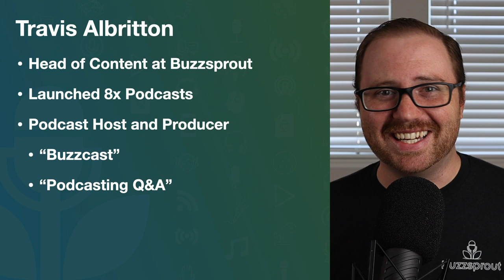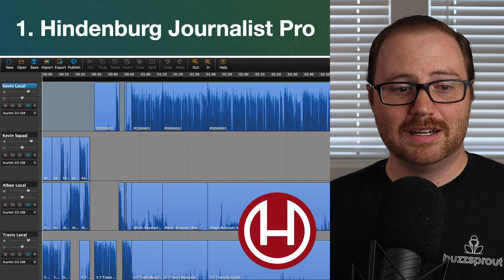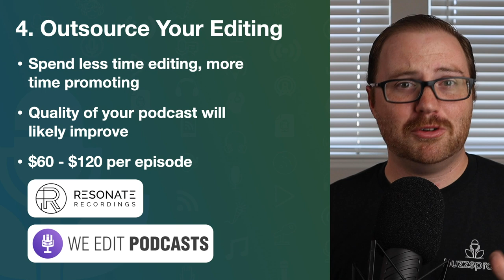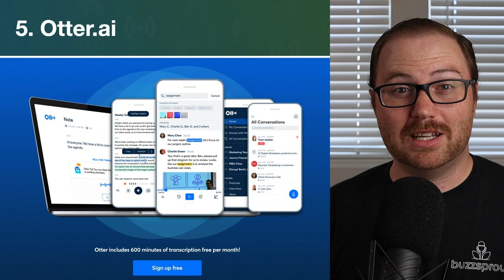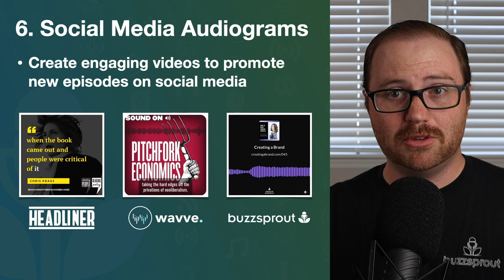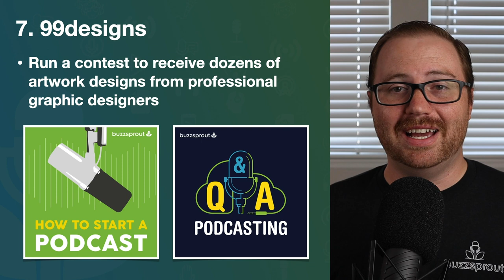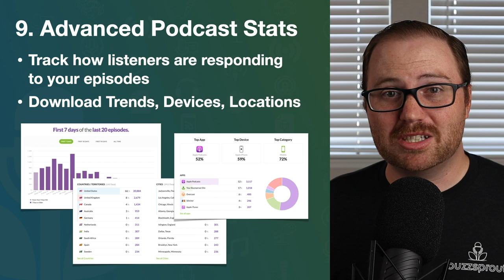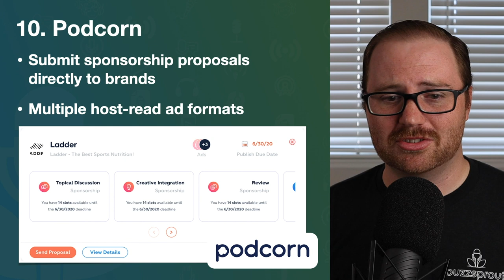Level UP Your Podcast - 10+ Tools The Pros Use [Outlier Podcast Festival]